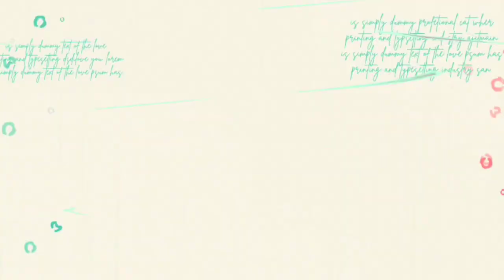The Perfect Wedding Makeup Look for Every Skin Tone | Wedding guest makeup | MTPK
The Perfect Wedding Makeup Look for Every Skin Tone | घर पर पार्टी मेकअप करना सीखें | MTPK

Makeup Tutorial by Pooja Kashyap - MTPK